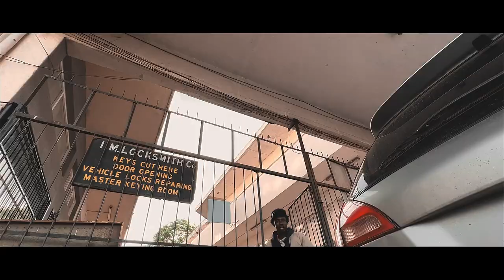P.U.S.U - Cruise & Curtis Jack (Official Musical Film)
Pull Up Squad Up (Official
Music Video)

part of this publication may be reproduced, distributed, or
transmitted in any form or by any means, including photocopying,
recording, or other electronic or mechanical methods, without the
prior written permission of the publisher, except in the case of brief
quotations embodied in critical reviews and certain other
noncommercial uses permitted by copyright law.

Director :  Blu Mordecai
Colorist :  Samutisi

A 99 Orange Production